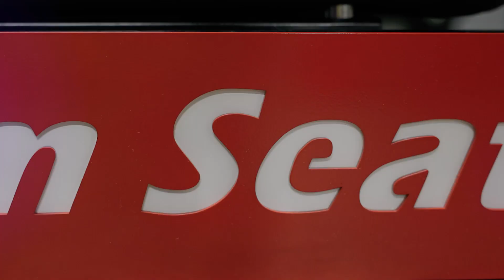eNASCAR 2024 Championship 4 Rig Build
We teamed up with eNASCAR and Sim Seats to capture the building process of the 2024 NASCAR Coca Cola iRacing Series Championship 4 racing simulators.

About Me:

My name is Vaughan Crittenden and I'm a professional videographer from Deltaville, Virginia. I specialize in motorsports, weddings, and everything in between.